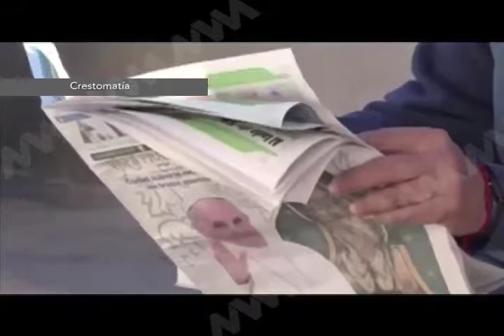PAPA EN MEXICO MVM TELEVISIÓN